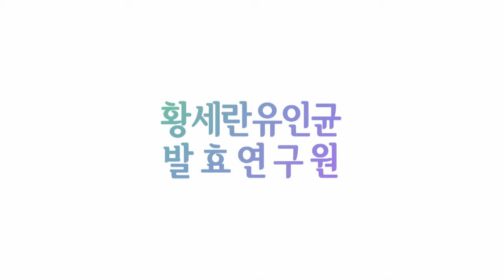발효신문 '황세란유인균 발효 100가지 식초 전시회' 초란/감자/지치 식초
발효신문의 황세란 전문기자가 2016년 11월 28일, 29일 이틀 간 개최한 '유인균 발효 100가지 식초 전시회'에서 초란 식초, 감자 식초, 지치 식초를 소개하고 있습니다.